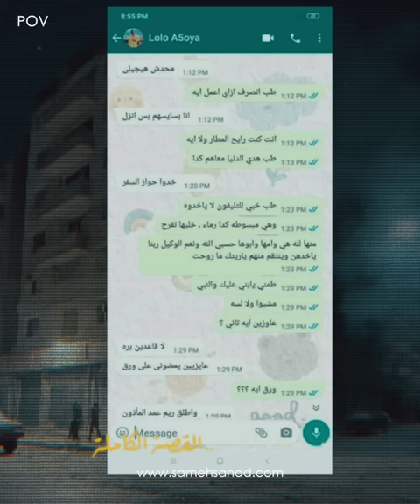ولاء زايد .. القصة الكاملة | صيدلي حلوان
أخيرا اسدل الستار عن قضية صيدلي حلوان دكتور ولاء_زايد ، اعرف القصة الكاملة لأشهر قضية رأي عام